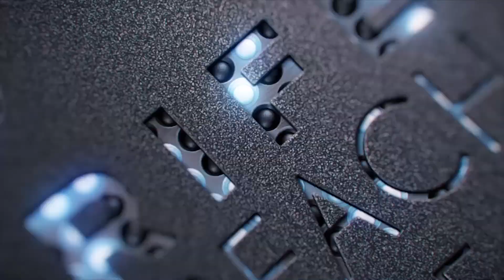CHACHO CHACHA BY ANACAR en TFBCA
Tenerife Fashion Beach Costa Adeje 2019- Tenerife Swimwear Fashion Week.
 Le Club, Playa Fañabe, Costa Adeje . Tenerife